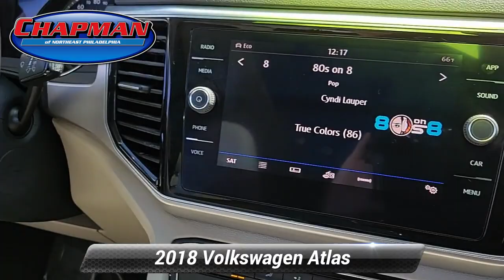Used 2018 Volkswagen Atlas 3.6L V6 SEL, Philadelphia, PA A29311A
Chapman Ford